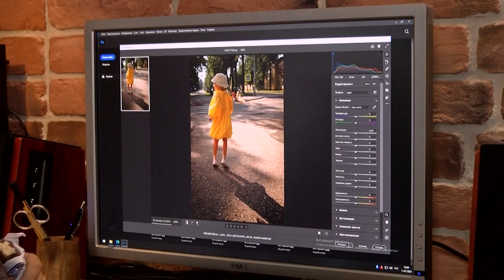12 июля - День фотографа